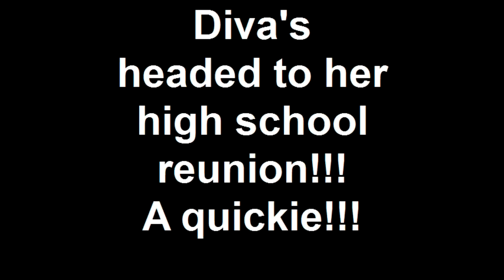Diva goes to her high school reunion! A QUICKIE!!!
Shout out to the High School for Health Professions class of '86!!!  Big kiss and hugs to my high school chum "Coco" who was brave to let me video the before and after! Love you!!!